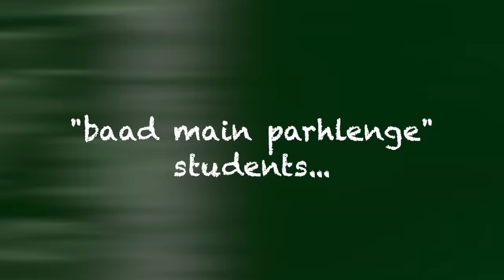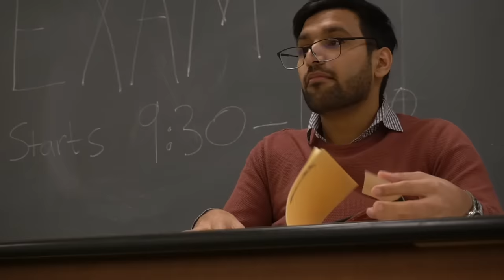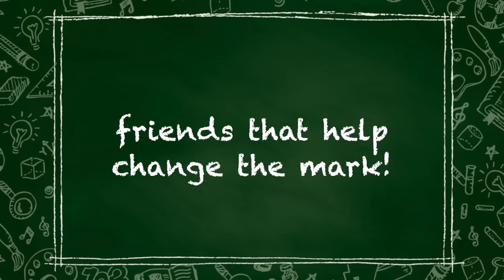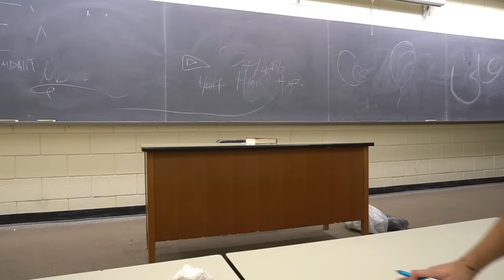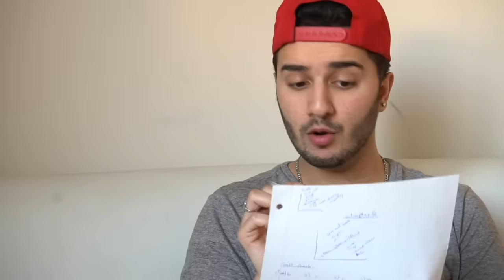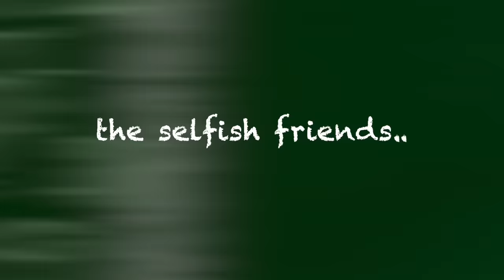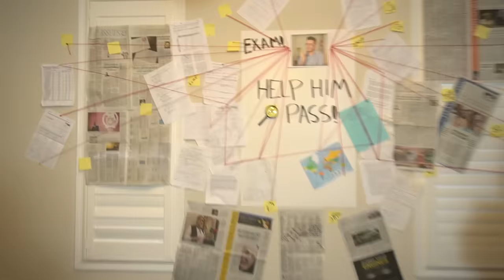STUDENTS AUR EXAMS | Shahveer Jafry ft. Zaid Ali